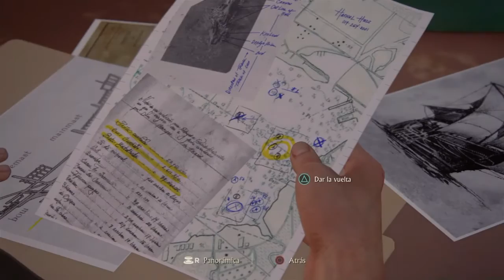Uncharted 4 #3 TRABAJO EN MALASIA HD LET´S PLAY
Uncharted 4 capítulo 3 Trabajo en Malasia